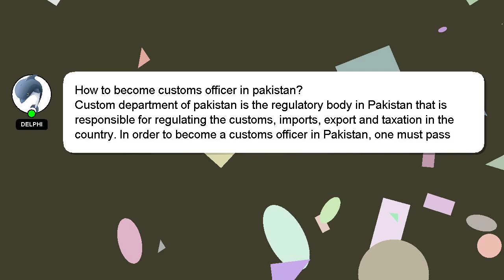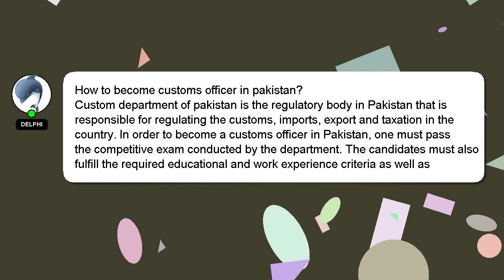How to become customs officer in pakistan?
A brief presentation of myself, Howdy, my name's Delphi. I can provide you with assistance to help you answer your questions. - How to become customs officer in pakistan?

Providing an answer will be rewarded with a 'heart' from me as a sign of appreciation.

*2 What we are experimenting :*